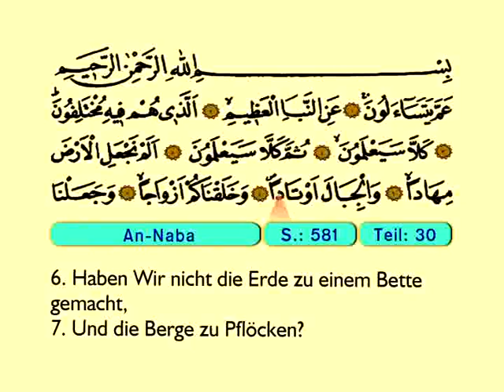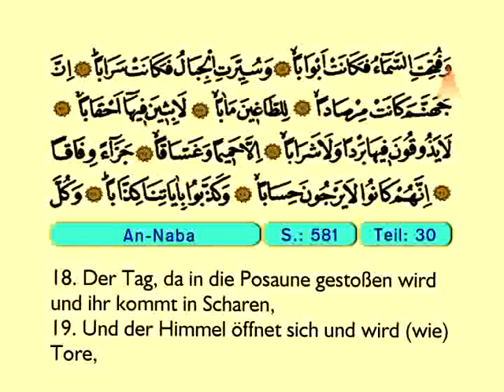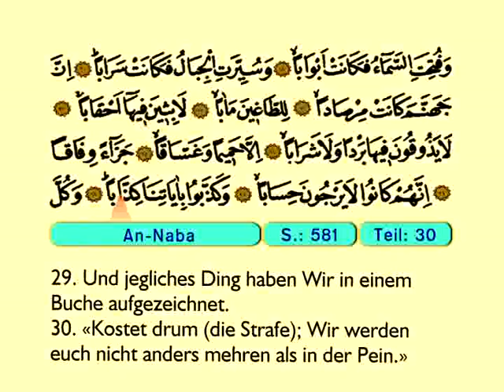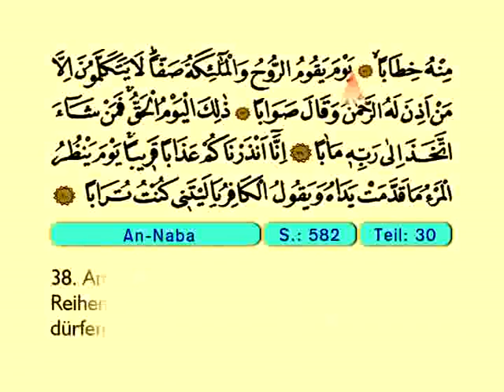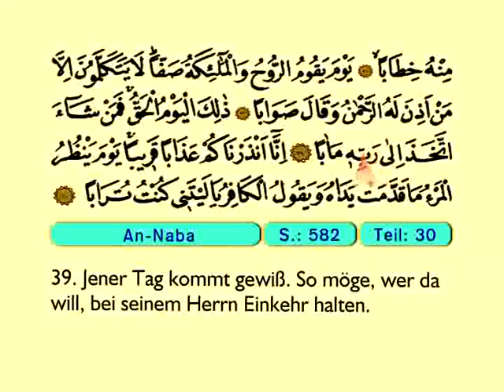An Naba - Der Heilege Kur'an